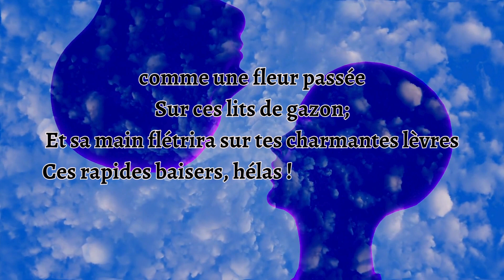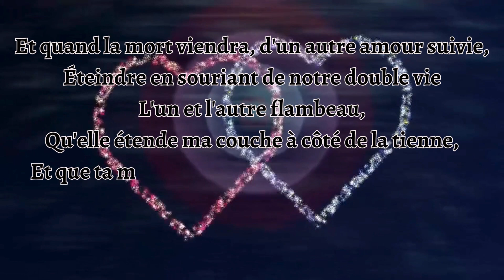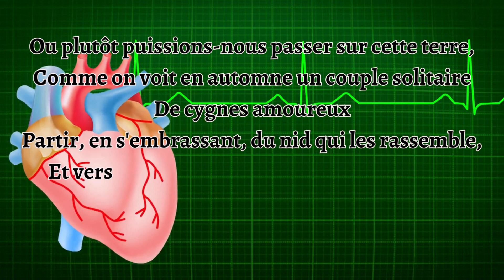Chant d'amour (VI) - Alphonse de LAMARTINE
♡♡♡  Глас/Voix: Маја Д. Малиновска/Maja D. Malinovska
Видео подготовка/Préparation vidéo: Наталија Наумовска/Natalija Naumovska
Youtube каналот од Маја:
♡ Текст:
Un jour, le temps jaloux, d'une haleine glacée,
Fanera tes couleurs comme une fleur passée
Sur ces lits de gazon ;
Et sa main flétrira sur tes charmantes lèvres
Ces rapides baisers, hélas ! dont tu me sèvres
Dans leur fraîche saison.

Mais quand tes yeux, voilés d'un nuage de larmes,
De ces jours écoulés qui t'ont ravi tes charmes
Pleureront la rigueur ;
Quand dans ton souvenir, dans l'onde du rivage
Tu chercheras en vain ta ravissante image,
Regarde dans mon coeur !

Là ta beauté fleurit pour des siècles sans nombre ;
Là ton doux souvenir veille à jamais à l'ombre
De ma fidélité,
Comme une lampe d'or dont une vierge sainte
Protège avec la main, en traversant l'enceinte,
La tremblante clarté.

Et quand la mort viendra, d'un autre amour suivie,
Éteindre en souriant de notre double vie
L'un et l'autre flambeau,
Qu'elle étende ma couche à côté de la tienne,
Et que ta main fidèle embrasse encor la mienne
Dans le lit du tombeau.

Ou plutôt puissions-nous passer sur cette terre,
Comme on voit en automne un couple solitaire
De cygnes amoureux
Partir, en s'embrassant, du nid qui les rassemble,
Et vers les doux climats qu'ils vont chercher ensemble
S'envoler deux à deux.

ПРЕВОД
Алфонс де Ламартин – Љубовна песна VI

Љубоморното време, твојата убост, еден ден
ко овенат цвет  ќе ја избледи со шепот леден
На овие тревни леи;
Бакнежот мал од неговата рака ќе биде збришен
Од сочните усни твои, ох, од кои сум лишен
Под зимскиве стреи.

Но, кога твоите очи,  со превез солзен облеани
Зошто ја украдоа твојата лична става деновите одлеани
Заради нивното немилосрдие ќе солзат;
Кога во брановите покрај брегот, во спомените твои
Залудно ќе го бараш ликот со убавините свои
Погледни во срцево мое!

Таму твојата убавина постојано цвета;
Таму твоите спомени драги ќе станат вечни лета
Ќе ги чувам верно,
Како златна светилка која света девица ја носи
И чијашто  рака, преминувајќи низ сводовите коси,
Го штити нејзиното светло трепетно.

И кога ќе пристигне смртта, друга љубов ќе дојди,
Ќе ги изгасне таа смеејќи се нашите животи двојни
Како фаќели два што изгаснати горат,
Ќе постели таа две легла сплотени во едно,
Каде нашите дланки допрени заедно
Ќе бдеат во гробовниот кревет.

Или подобро на оваа земја да живееме,
заљубени да венееме
Како два пара лебеди во есено доба
Кои во преграб одат кон краишта топли
Напуштајќи го гнездото свое
Барајќи го новиот дом.
Преведно од: Маја Д. Малиновска
⟡ Фејсбук страна/Facebook page:
 / slusajpoezija
⟡ Блог/Blog:
⟡ Фејсбук страна/Facebook page 2:
/ krajbrezje
 / krajbrezje
⟡ Твитер/Twitter:
/ krajbrezje